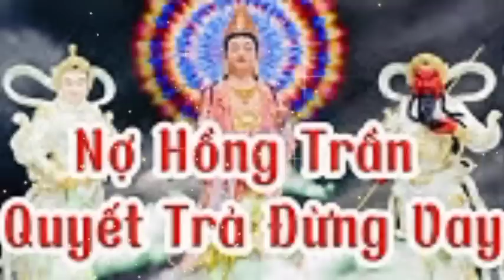sám kinh mẫu Hoàng địa mẫu....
nam mô bổn sư thích ca mâu Ni Phật, nam mô a Di Đà Phật, nam mô quán thế âm bồ tát, nam mô đại thế Chí bồ tát, nam mô đại địa tạng Vương bồ tát.